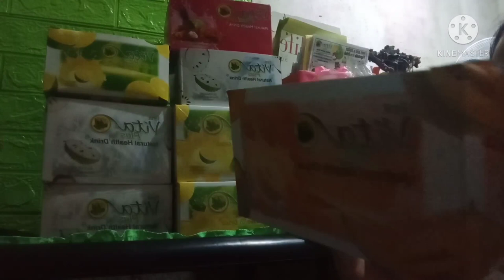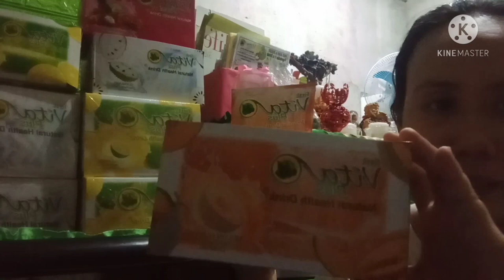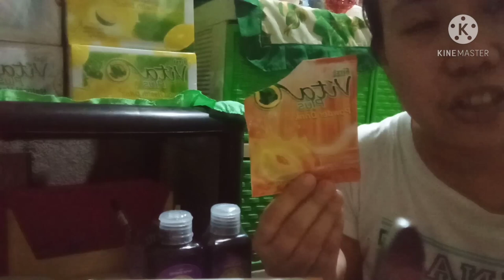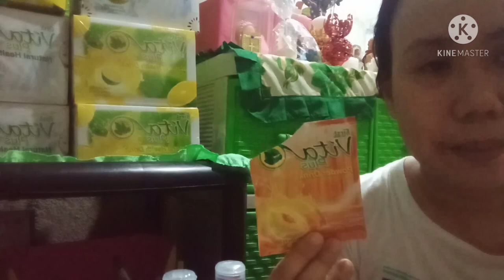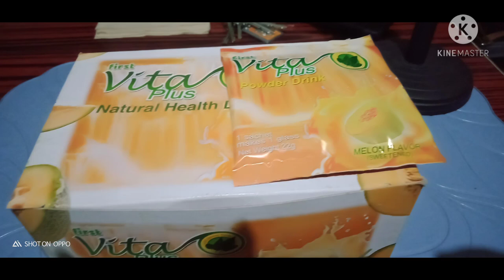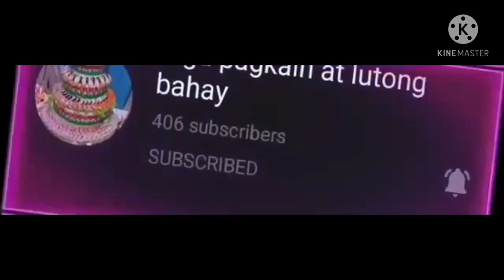REVIEW First Vita Plus Melon flavor healthy juice drinks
first vita plus powder drink sweetened ,natural HEALTHY juice drinks .It is from selected premium herb powder of Ipomoea Batatas - talbos Ng kamote,Conchords Olitoriuos- dahon Ng malungay,Amaranthus Spinosus-dahon Ng militia with Instant Spray  Dried Melon powder.